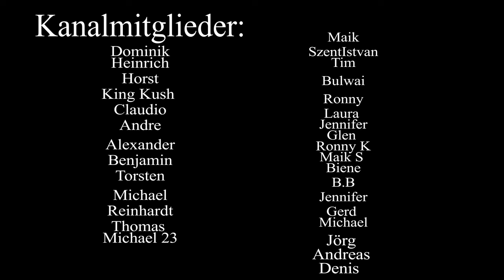Heimat im Herzen – Ein Lied über Sehnsucht, Liebe und innere Stärke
In „Heimat im Herzen“ geht es um die tiefe Verbundenheit mit dem Ort, den wir Heimat nennen – ein Ort, der uns innerlich begleitet, egal wie weit wir reisen. Das Lied erzählt von Erinnerungen, Sehnsucht und der Kraft, die wir aus unserer inneren Heimat schöpfen. Es ist eine Ode an die Liebe zu den Wurzeln und das Licht, das uns auch in dunklen Zeiten den Weg weist. Lass dich von den berührenden Worten und der sanften Melodie in die Weite deiner eigenen inneren Heimat entführen. 🌍❤️✨